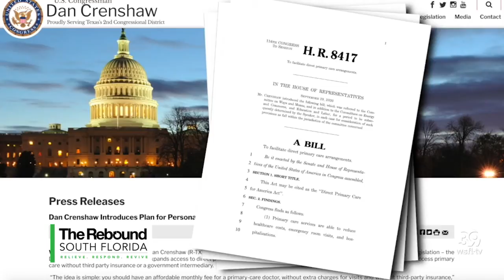Medical care membership is becoming a more popular option